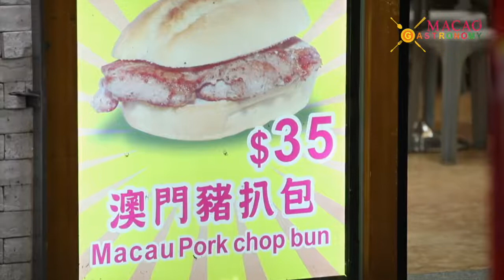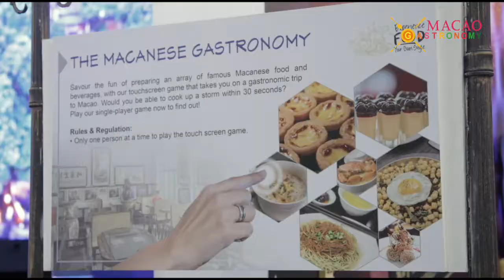Macao Gastronomy - Promotional Video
Macao’s unique History - the meeting of East and West - also ended up inspiring dishes rooted in the Chinese culinary tradition, but with a delicious local flavour, either in its use of ingredients or in cooking styles...